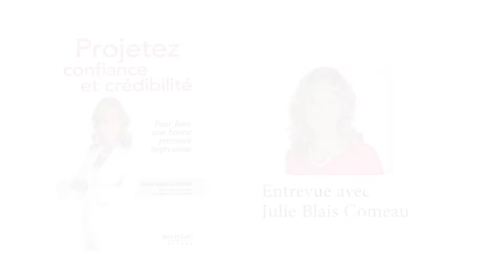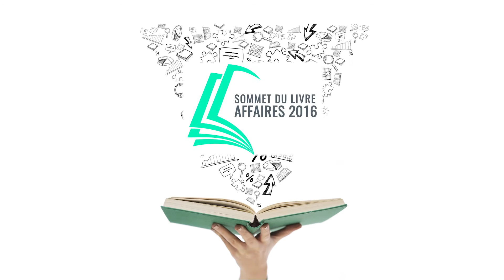Julie Blais Comeau et Ruth Vachon v03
Contenu exclusif aux abonnés du Sommet du livre Affaires .
Ne pas partager cette vidéo.
N'oubliez pas, vous avez payé pour y avoir accès!